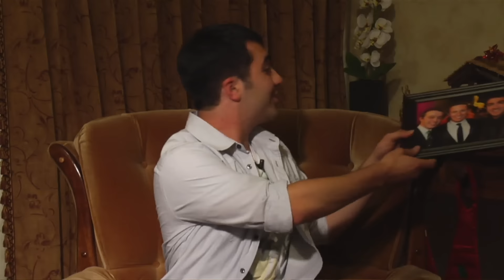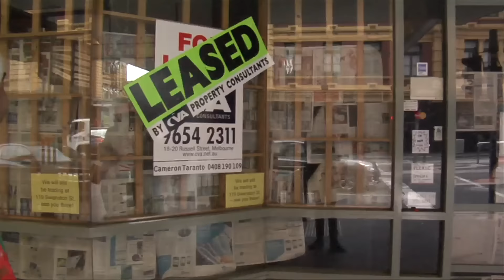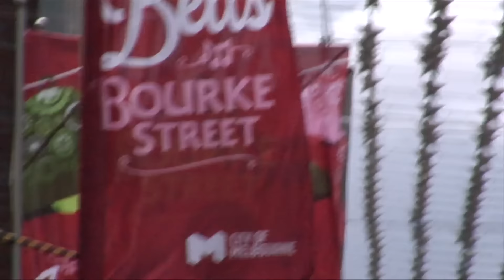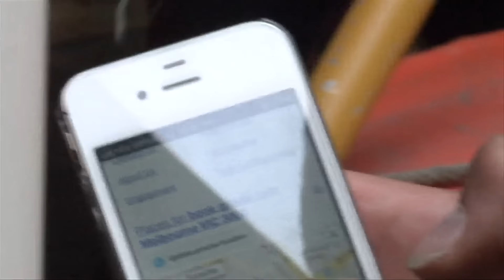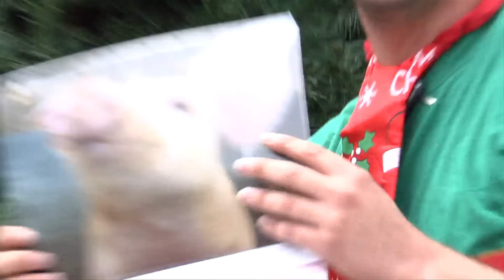The Silic & Lee Show - 2.4 Last-Minute, Post-Christmas, Special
Dave and Josh celebrate Christmas on the 27th of December 2012 from someone's lounge room, after having sold their set the previous week.
Featuring:
*Naughty and Nice List
*Christmas Gifting (2-Part Challenge)